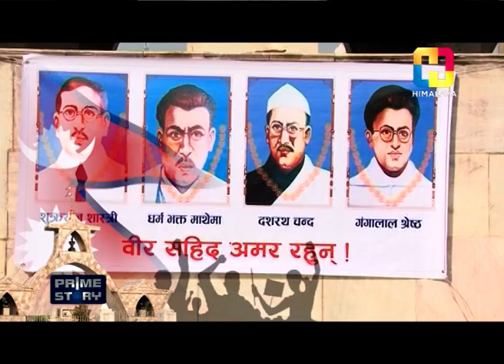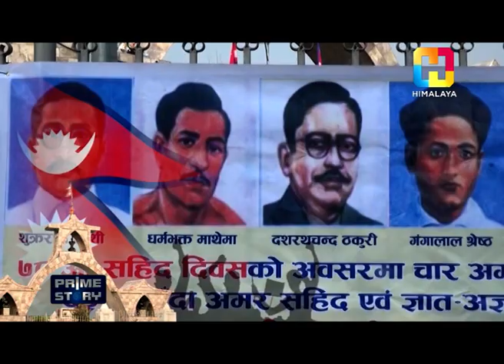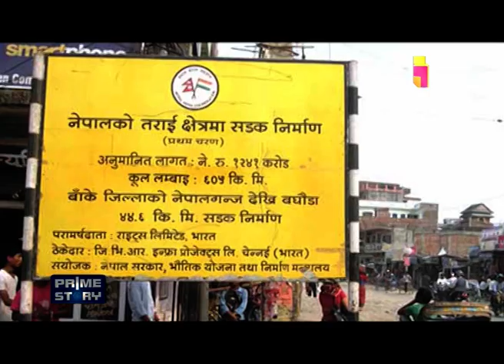याे देशमा गुन्डा खेलाउने पनि शहीद भए | PRIME STORY